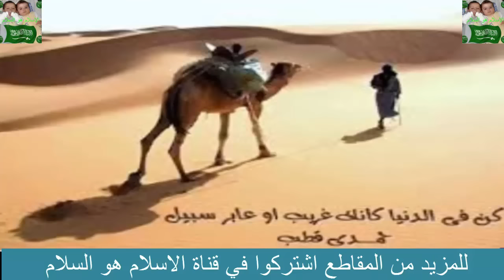رجل تائه بصحراء طلب طعاما وماء من بيتان في صحراء فبكى بأحدهم وضحك بآخر فما ابكاه وما اضحكه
رجل تائه بصحراء طلب طعاما وماء من بيتان في صحراء فبكى بأحدهم وضحك بآخر فما ابكاه وما اضحكه#الاسلام